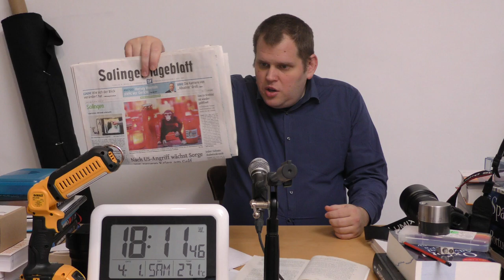mit Caffée und Solinger Tageblatt vom 4. Januar 2020